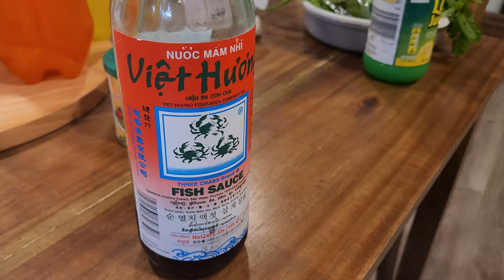Fishing for TRASH FISH with Live Mullets then EATING IT‼️ (catch and cook)